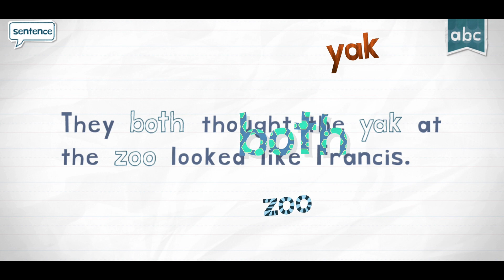Letter Y - YAK - Endless Reader